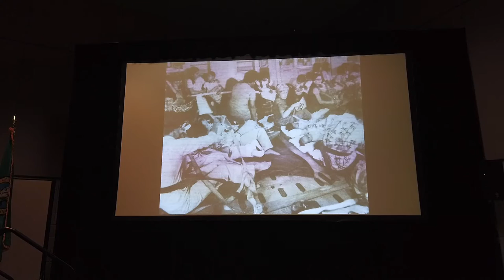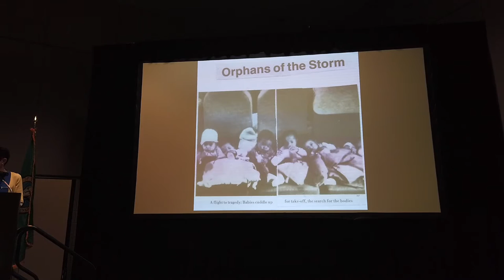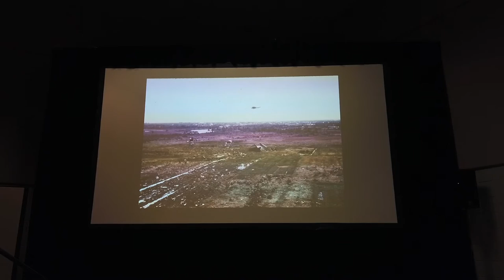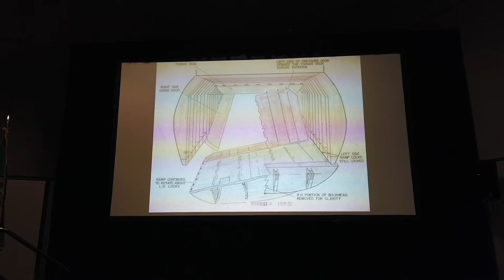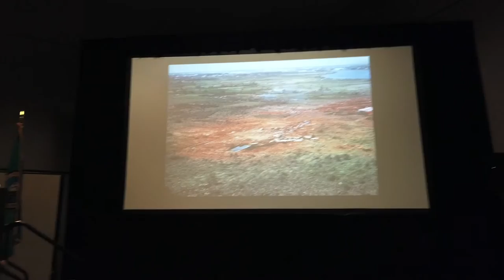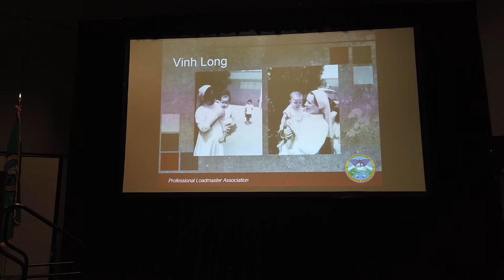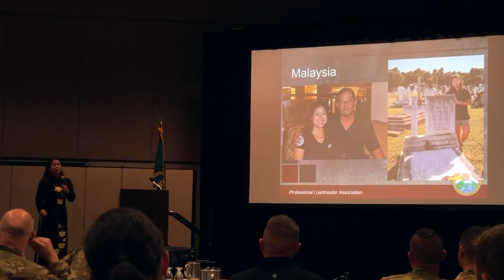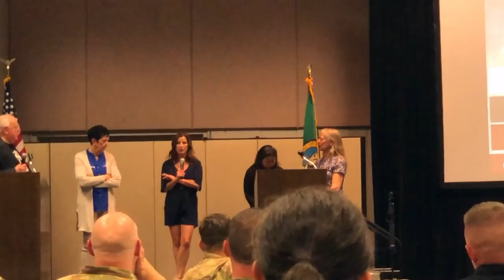Operation Babylift - Ray Snedegar